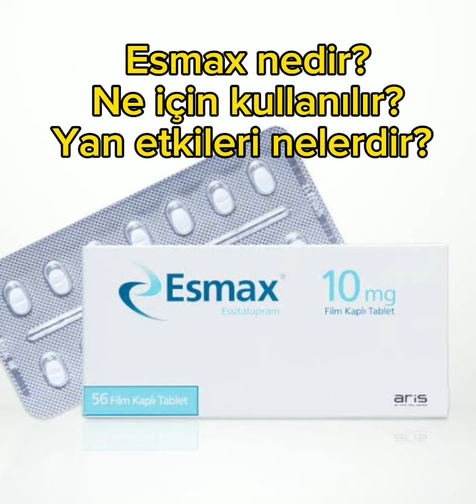Esmax nedir? Ne için kullanılır? Yan etkileri nelerdir?